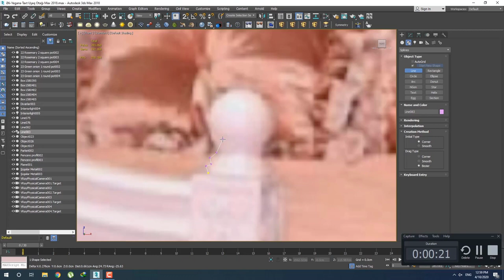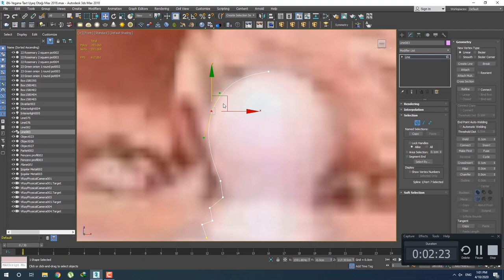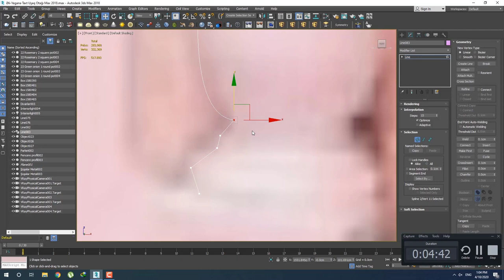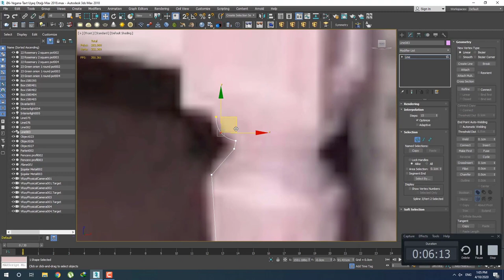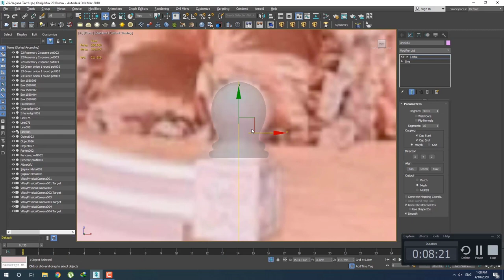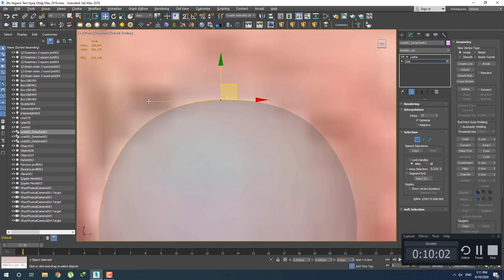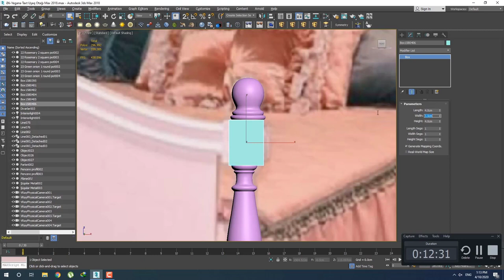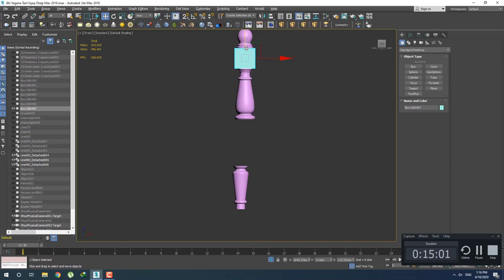Lesson1.How to modeling Classic Baluster in 3dsMax?-Xaqani Ahmedov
This 3dsMax Beginner channel includes fun education.Our goal is to help All Beginners learn 3dsMax more quickly. This video is about How to modeling Classic Baluster in 3dsMax. Such videos will continue to be added on every day.

Salam 3dsMax həvəskarları.Mən Xəqani Əhmədov sizə 3dsmax-ı daha detallı şəkildə öyrətməyə çalışacam.Bu dərsimdə sizlərə Klassik Balasina modelləməni öyrədəcəm.Əsas məqsədim bütün Azərbaycanlıların Dizayn öyrənməsinə yaxından yardımçı olmaqdır.Səsli anlatım olmayan videolar üçün çox üzürlü sayın.Gələcəkdə daha çox səsli videodərslər hazırlayıb sizinlə paylaşmağı planlayıram.Kanalıma abone olmağı və videoları bəyənməyi unutmayın.Xoş sehirlər.